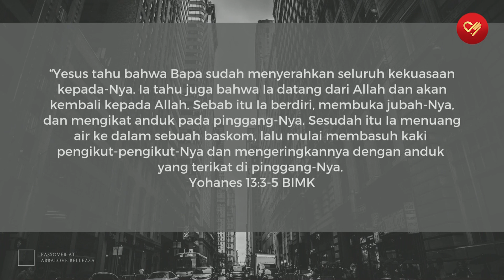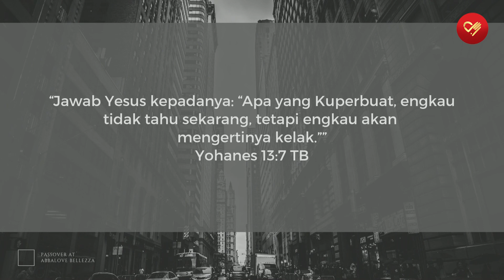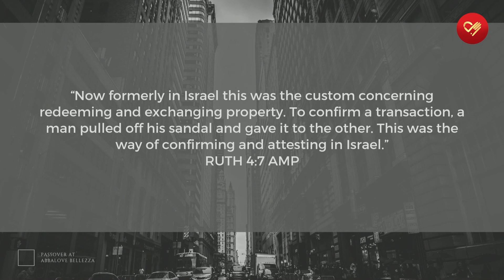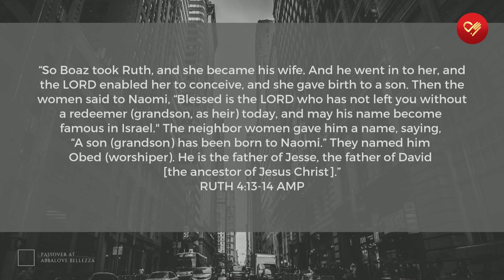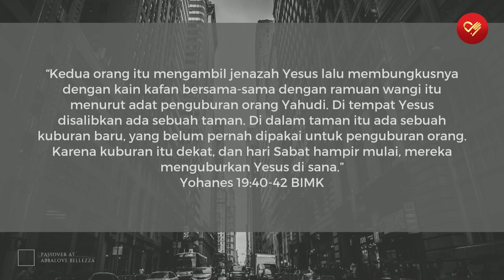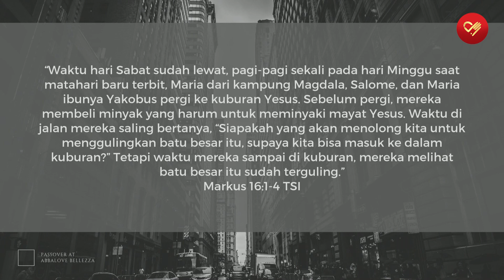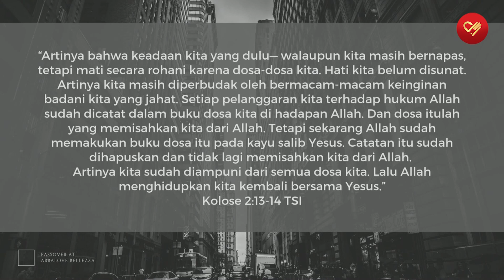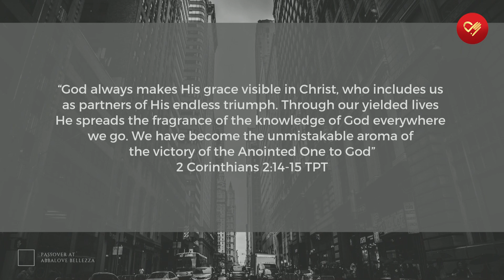Bambang Sutedja - Endless Triumph